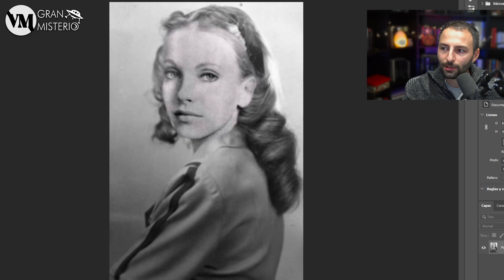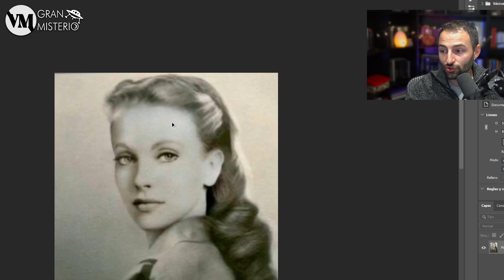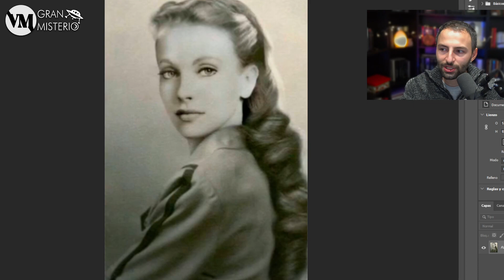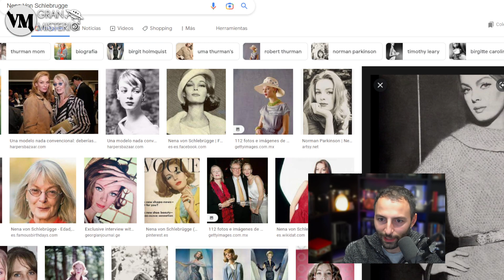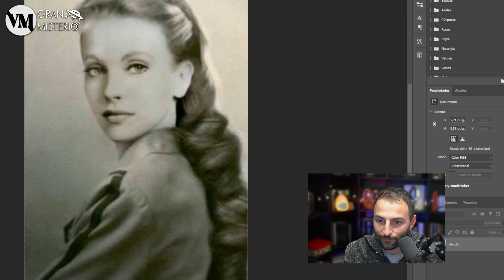Maria Orsic NO FUE REAL ¿Fue la sociedad Vril un Fake? Análisis fotográfico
La historia de Maria Orsic, canalizadora de mensajes extraterrestres en la sociedad secreta Vril podría ser falsa. Comparando las imágenes de María encontramos un copia y peca encima de otras. Además la fuente de Vril proviene de un libro de ciencia ficción adaptado en círculos esotéricos.